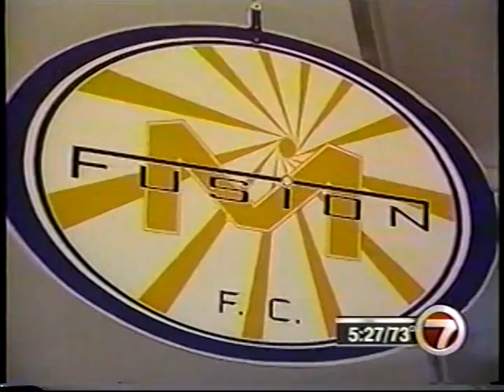Robertinho na Republica Desportiva - 7